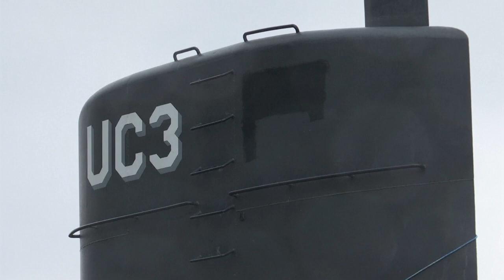Fugge dal carcere e viene subito ripreso il danese "killer del sottomarino"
Peter Madsen, all'ergastolo per aver ucciso e fatto a pezzi la giornalista Kim Wall, catturato a pochi metri dalla prigione